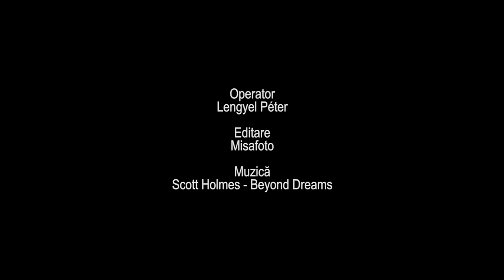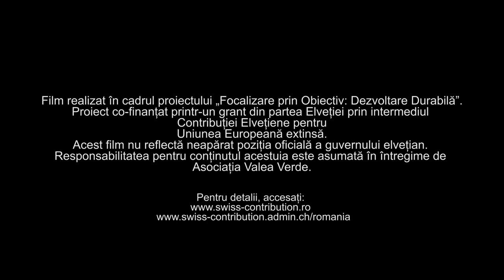Iarna prin Munții Gutâi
Film realizat  in cadrul proiectului „Focalizare prin Obiectiv: Dezvoltare Durabilă”, implementat de către Asociația Valea Verde din Sighetu-Marmației.

Proiectul este co-finanțat printr-un grant din partea Elveției prin intermediul Contribuției Elvețiene pentru Uniunea Europeană extinsă.

Acest film nu reflectă neapărat poziția oficială a guvernului elvețian. Responsabilitatea pentru conținutul acestuia este asumată în întregime de Asociația Valea Verde.